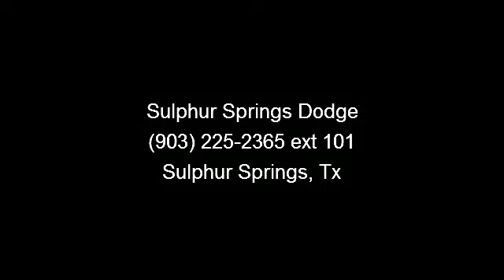2011 Ram 1500 - - Sulphur Springs, Tx 75482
GUTS, GLORY. RAM!!! This 1500 has a clean vehicle history report. This 1500 is a 1 owner in Great Condition. Non-Smoker. LOW MILES!!! 4373 Premium Surround Sound. UConnect hands-free communication w/Bluetooth Sport Bucket Front Seats. Cloth seats, easy to clean!! Power Windows, Locks, Tilt and Cruise. Assist Steps for easy access. Chrome Wheels. Give us a call and set up an appointment to take a test drive now!! Lifetime Engine Warranty on all gas engine under 100,000 miles and we offer $8 oil changes on 4 and 6 cyls engines and $18 on V8 engines on the vehicles we sell. Ask for a Auto Check Report. You need not to worry when buying a pre-owned vehicle from Sulphur Springs Chrysler Dodge Jeep. All of our pre-owned cars, trucks, SUVs and vans undergo a rigorous inspection by our certified Chrysler mechanics. IN FACT WE ARE SO CONFIDENT IN THE QUALITY OF OUR PRE-OWNED VEHICLES THAT EACH GASOLINE POWERED ENGINE COMES WITH A LIFETIME WARRANTY AT NO COST TO YOU.